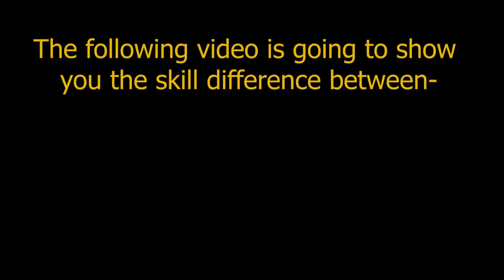Skill Level difference between PUBG PC and PUBG Lite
timestamps:
match 1 00:14 death 0:54
match 2 01:00 death 1:55
match 3 02:06 death 2:37
match 4 02:51 death 3:23
match 5 03:32 death 4:28
ME SHITTING MY PANTS 3:43
match 6 04:36 FUNNY death 5:11
PUBG Lite Gameplay 5:26
first kill 5:56
gets kills throughout the match
EPIC DOUBLE KILL 9:50
winning the game 10:17